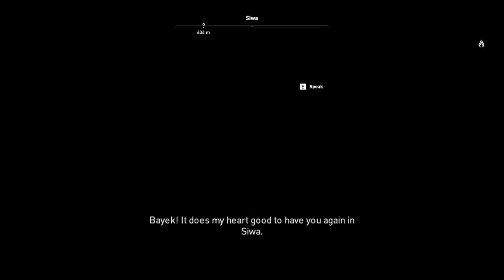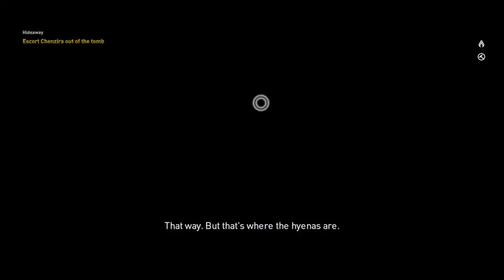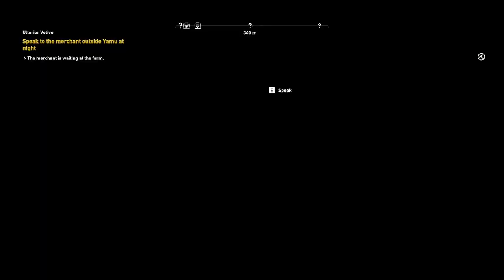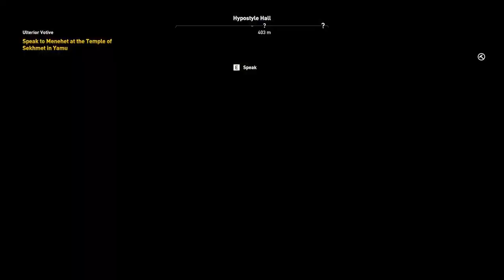Assassin's Creed Origins (ALL SIDE QUEST) :- PART 1